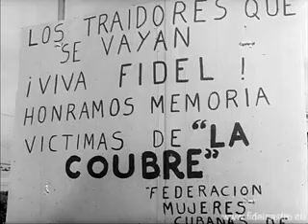Discurso en el acto conmemorativo del Primer Aniversario del Sabotaje al Vapor “La Coubre”